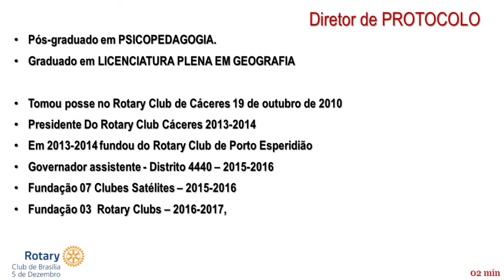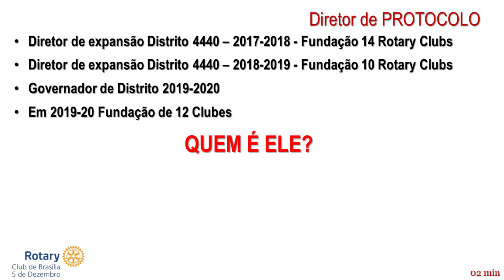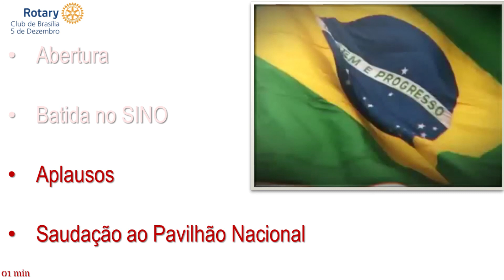VAMOS CRESCER ROTARY NAS GRANDES CIDADES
Palestra oferecida por WASHINGTON CALADO BARBOSA, Rotariano e Residente em Cáceres, Mato Grosso.

Transforme Vidas. Vamos CRESCER ROTARY
nas GRANDES CIDADES. COMO?

A palestra foi realizada em 10/set/2020 durante a reunião do Rotary Club de Brasília-5 de Dezembro.

Os dados do palestrante estão gravados no vídeo.

A edição foi preparada por Chico Schlabitz no dia 6 de janeiro de 2021.